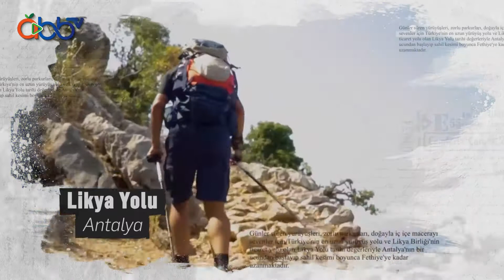Antalya'da Gezilecek Çok Yer Var | Likya Yolu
Zorlu parkurları, doğayla iç içe macerayı sevenler için Türkiye'nin en uzun yürüyüş yolu ve Likya Birliği'nin ticaret yolu olan Likya Yolu tarihi değerleriyle Antalya'nın bir ucundan başlayıp sahil kesimi boyunca Fethiye'ye kadar uzanmaktadır.🌾🐛